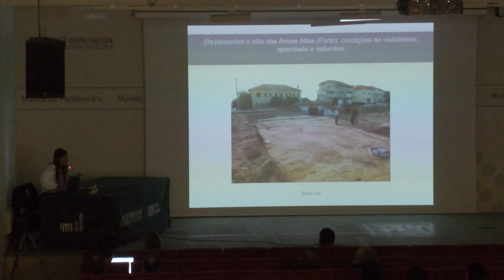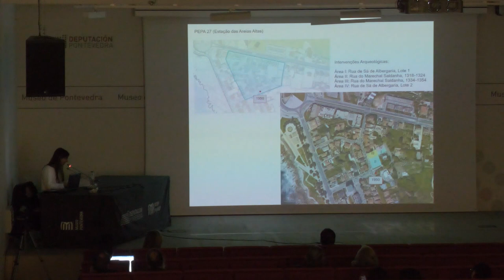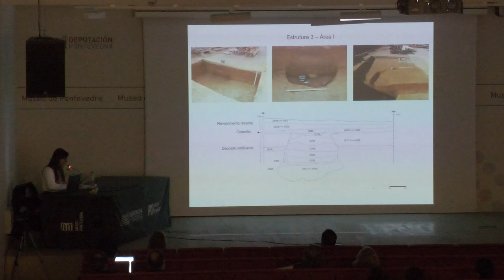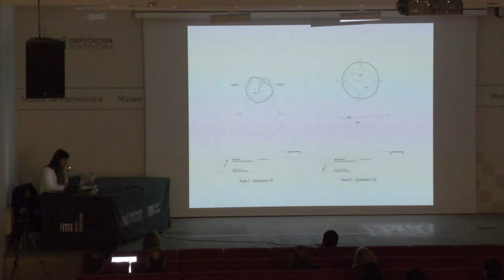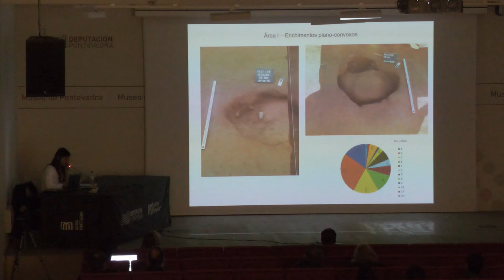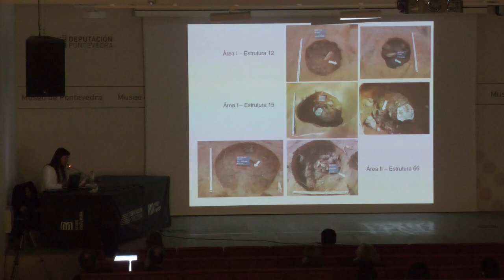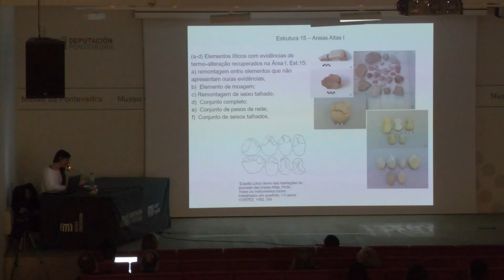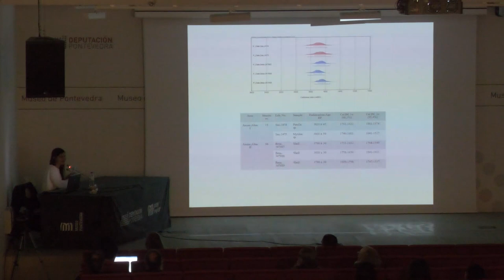Conferencia de Sara Luz no I Encontro de Arqueoloxía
Conferencia ‘(Re)descubrir o sitio das Areias Altas (Porto): condicións de visibilidade, opacidade e vislumbre’, de Sara Luz, dentro do ‘I Encontro de Arqueoloxía: Arquitecturas efémeras da prehistoria recente no Noroeste ibérico’, organizado polo Museo de Pontevedra o 18 e 19 de maio de 2023.